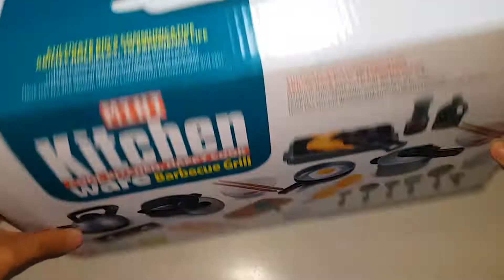Unboxing Mini Kitchen Ware Barbecue Grill | Avery's Playhouse